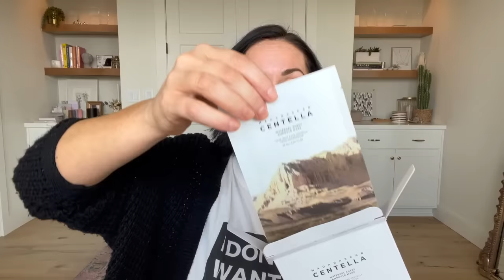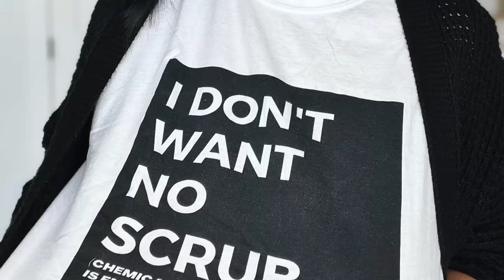K-Beauty Skincare Haul and Unboxing | The Contoured Chemist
Today we are unboxing my K-Beauty skincare haul.  Showing you all the viral Korean skincare I’ve been dying to try as we talk ingredients, try out some of world’s best sunscreens and essence favorites for that glass skin glow.

Sunscreens / 3:22
Cleansers / 22:03
Toners & Essences / 26:33
Patches & Sheet masks / 39:21
Serums / 44:02
Exfoliant & Masks / 48:11

Get MATCHED! New to Seint and want to try it?  Complete this color match questionnaire for both IIID and/or Demi Colour:
I'll send you a personalized palette with colors that will best compliment your unique skin tone.

Toners & Essences //
Anua toning pads

Comment with any questions- I'm here to help!
xoxo Sarah

Music/ Code: DEQF6ZLGSWPROJGJ